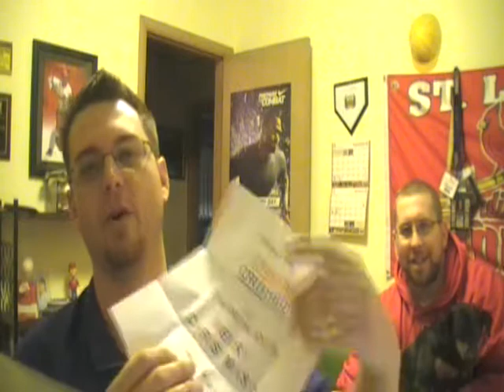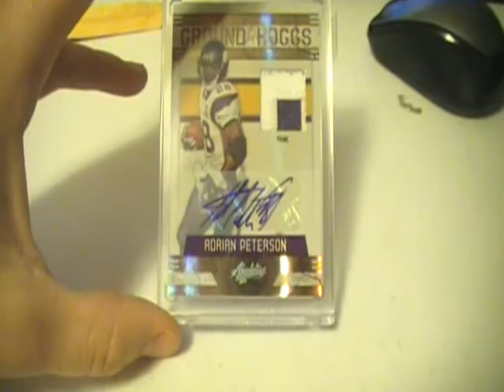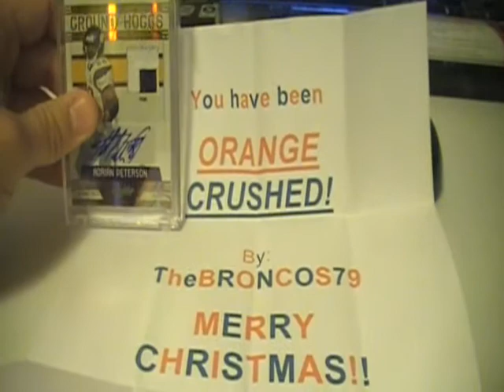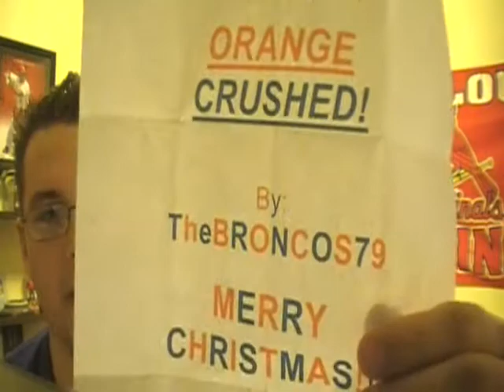**ORANGE CRUSHED** TheBroncos79....I'm Dreaming of an AP Christmas**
Thank you Steve for an amazing Christmas present.  I value your friendship very much!